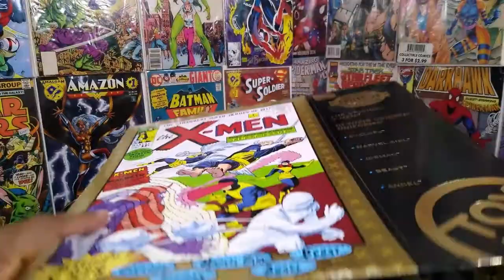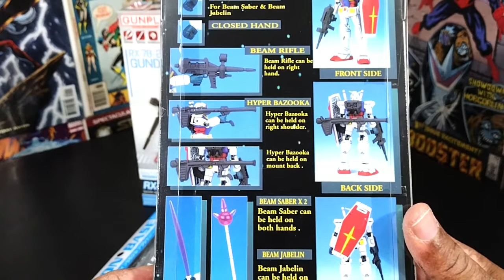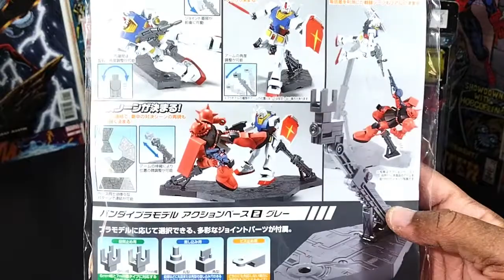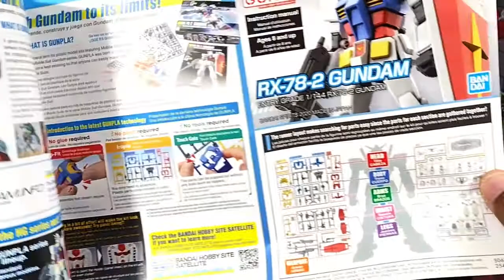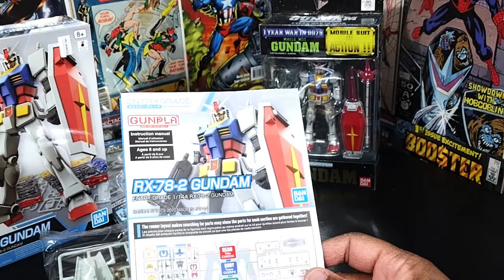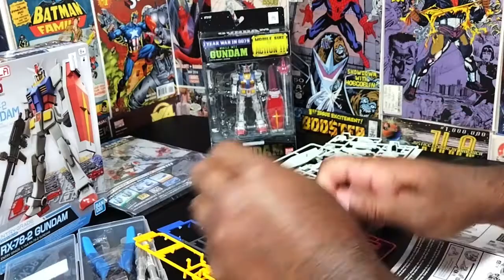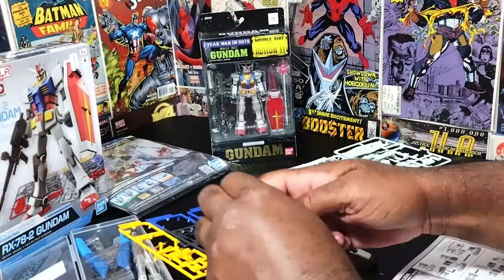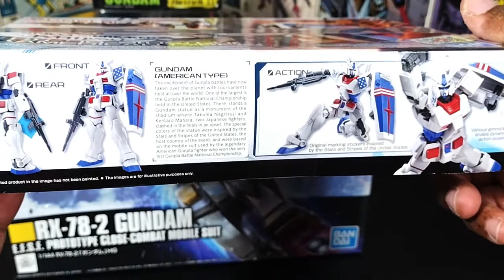My First Gunpla Building On My Channel: RX-78-2 Entry Grade!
Welcome Toy collectors, hunters, enthusiasts, and all who enjoy toys!
Today, a first for my channel!  I am building the RX-78-2 Gundam!  (This is the entry grade level.)
(Gundam model kit building for beginners)
(Gunpla model kit building)

This video is for adults only!  No kids please!